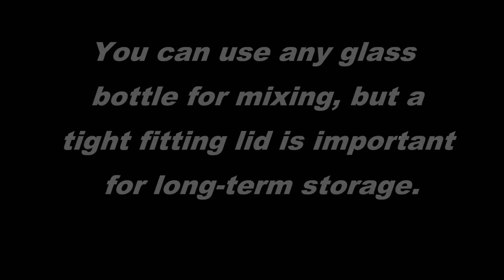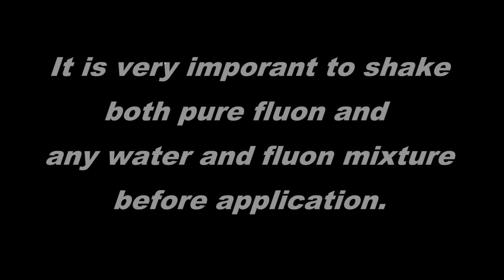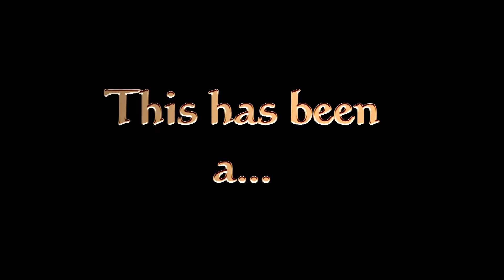The Use of Fluon In Your Ant Habitats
This covers some of the main points about the proper use of fluon in your ant habitats.  Fluon (or PTFE-30) is used to coat the walls of your foraging arenas to prevent ants from achieving a grip and climbing to the top of your habitats in efforts to escape.